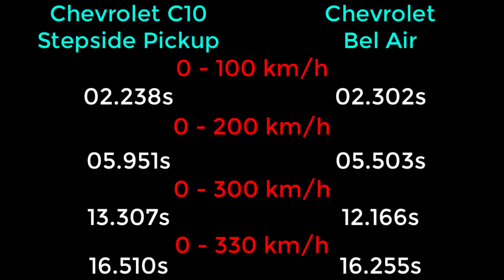NFS Payback - Chevrolet C10 Stepside Pickup vs Chevrolet Bel Air - Drag Race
Need For Speed: Payback - Chevrolet C10 Stepside Pickup vs Chevrolet Bel Air

PC SPECS
CPU: Intel Core i7-4710HQ 2.5 Ghz Up to 3.1 Ghz
Memory: 8GB DDR3 1x8GB Memory
Graphics card: NVIDIA GeForce GTX 860M DDR5
Display: 15.6 "HD screen resolution 1366 x 768 pixels
System type: 64-bit operating system, x64 processor